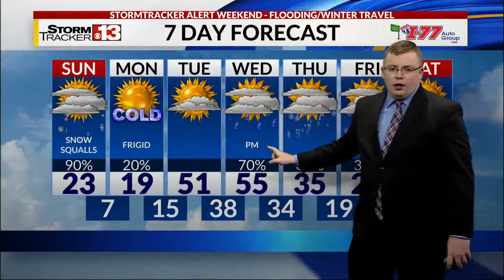Wild Weather Continues into Sunday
Rain, snow, and extreme cold all highlight a wild Sunday for our region. Meteorologist Joe Fitzwater has the details!